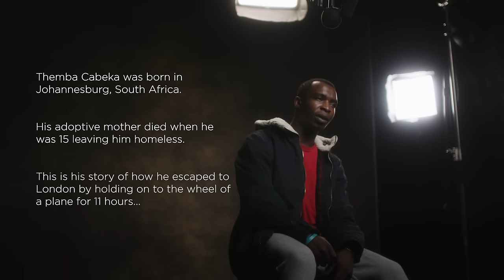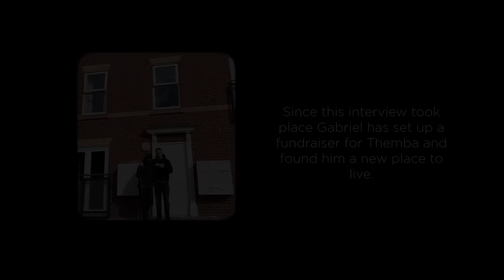How I Survived Falling From A Plane | Minutes With | UNILAD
In this episode of ‘Minutes With’, we sat down with Themba Cabeka, a man who flew from South Africa to London by hiding in the wheel of a plane.

Themba takes us through his life living on the streets in South Africa and how he, and his friend Carlito, came up with a plan to fly to the UK.

On the flight Themba and Carlito hid in the plane's undercarriage. Eventually they passed out due to lack of oxygen as temperatures in the undercarriage reached -60 degrees celsius.

We also spoke to Themba's friend, Gabriel Frood, who has been helping Themba get back on his feet in his new home in Liverpool.